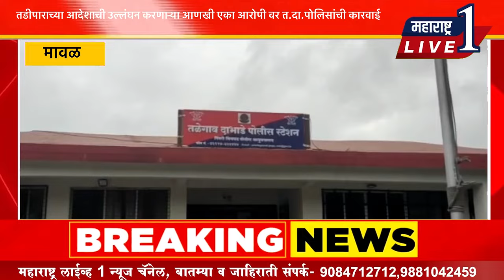तडीपाराच्या आदेशाची उल्लंघन करणाऱ्या आणखी एका आरोपी वर त.दा.पोलिसांची कारवाई